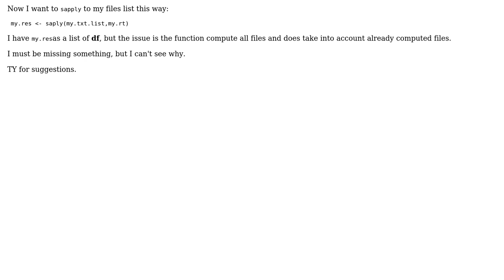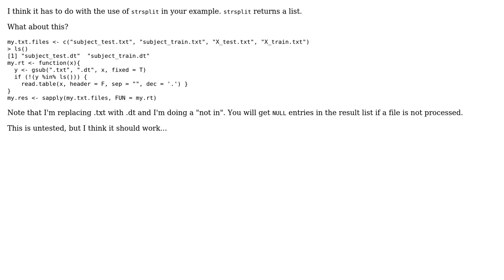R 3.1 sapply to a list of files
With thanks & praise to God, and with thanks to the many people who have made this project possible! You are responsible for your own actions.